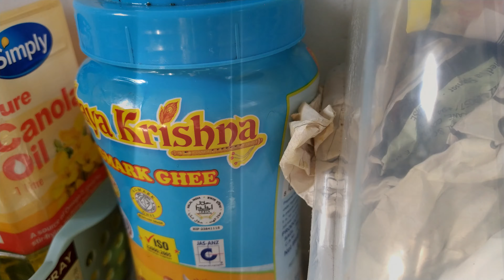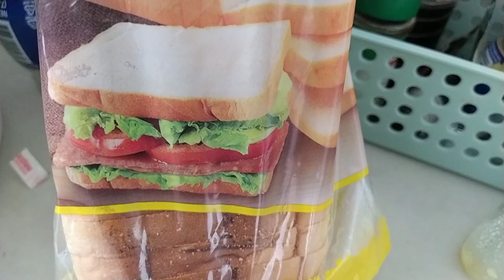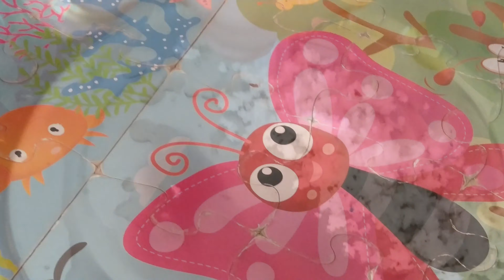A Lockdown Day | Vegetable soup | Onepot Chicken curry |Quarantine days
Hey Guys,

Hope everyone are doing good.I've shared one of my lock down days.

Varsha.

Very Young old man-Juan Sanchez